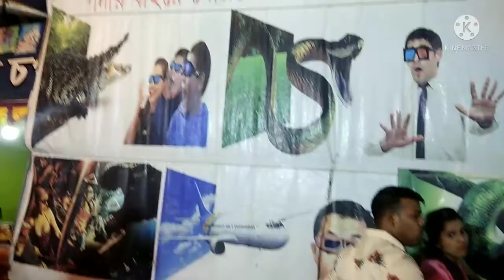আমি আর আমার মা দোলের মেলায় গিয়ে প্রথম বার 3D show দেখলাম ।আর সাথে অনেক কিছু খেলাম।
Ami Megha Bera amar pase teko tomra sobai. Thank you. Bengalivlog. Pleasesubscribemychanel. meghalittlechamp.